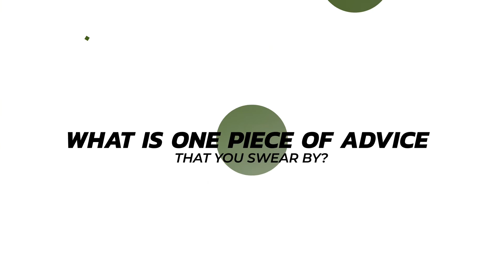sherwin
Meet Sherwin Dcunha. He is a Sr. Recruitment Consultant at Marc Ellis. He has been a part of the family for 1+ year. Aside from his Foosball talents, he is a great recruiter. It is a pleasure to work with you, we hope to see you succeed in all your milestones.

If you'd like to join our growing team you can apply on our